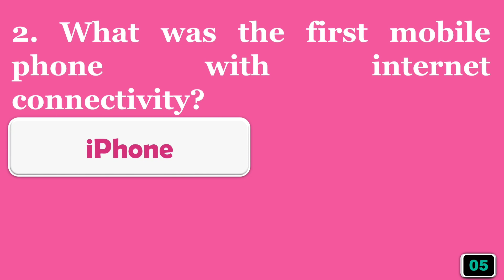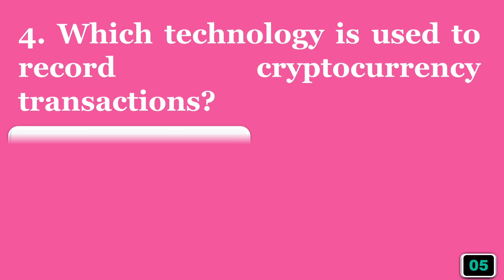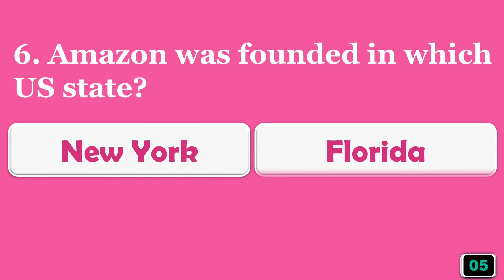Technology Quiz Part 7 | General Knowledge Questions and answers about technology#gkquiz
Mastering the General Knowledge Tech Quiz for Competitive Exams@LearnandGrowquiz

This comprehensive video is your ultimate guide to conquering the technology landscape in preparation for all competitive exams.

Join us as we navigate through a series of intriguing questions covering a broad spectrum of technological advancements, innovations, and industry trends.

Whether you're gearing up for entrance exams, and interviews, or just want to stay sharp in the tech domain, this quiz is tailored for you.

From the latest breakthroughs to foundational concepts, we've got it all covered.

Boost your tech IQ, stay ahead of the curve, and gain the confidence needed to tackle any technology-related question that comes your way.

Sharpen your mind, challenge your peers, and emerge as a tech-savvy champion.

Get ready to unravel the mysteries of the digital world and ace those competitive exams with flying colors. Let the Tech Triumphs quiz begin – your journey to tech brilliance starts now!" 🌐💡